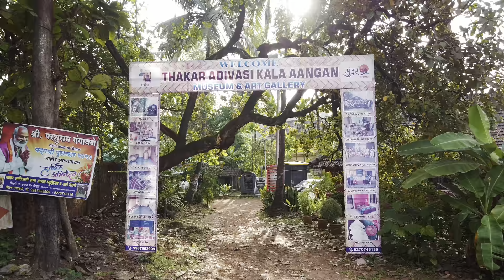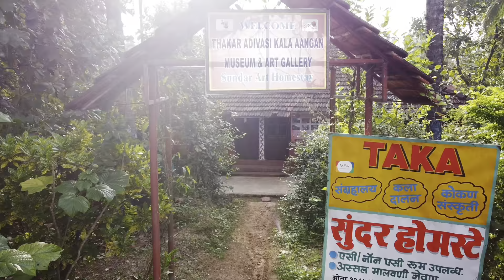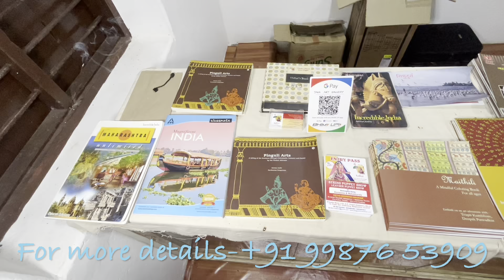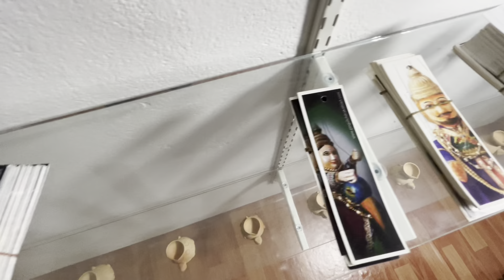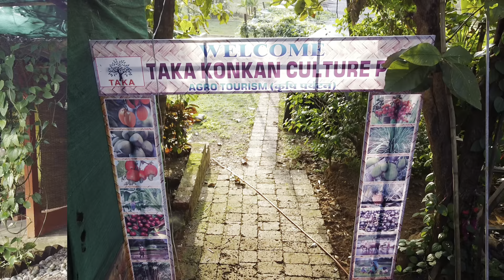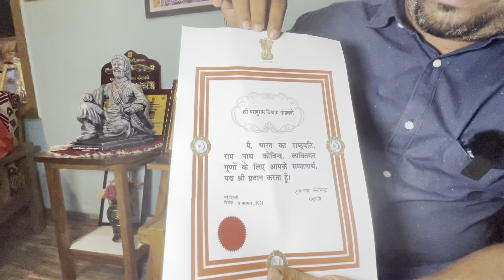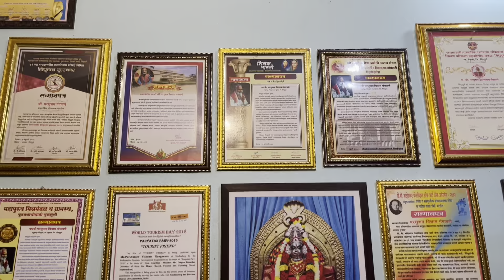कोकणातील जगप्रसिद्ध "कलाआंगण" या ठीकाणाला भेट दिलात का??? | पद्मश्री श्री परशुराम गंगावणे यांची भेट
आज या व्हीडीओमध्ये आपण भेट देणार आहोत ते सिंधुदूर्ग जिल्ह्यातील कुडाळ तालुक्यातील पिंगुळी गुढीपुर येथील ठाकर आदिवासी "कला आंगण" ला. येथील विवीध उपक्रमांची माहितीतर घेणारच आहोत पण त्याच बरोबर २०२१ चा कलाक्षेत्रातील पद्मश्री पुरस्कार प्राप्त पद्मश्री परशुरामजी गंगावणे यांची भेट घेणार आहेत.
मित्रांनो हा व्हिडीओ पुर्ण बघा म्हणजे एक चांगली माहिती तुमच्या पर्यंत पोहचेल.

श्री चेतन गंगावणे
कलाआंगण
पिंगुळी गुढीपुर
कुडाळ, सिंधुदूर्ग